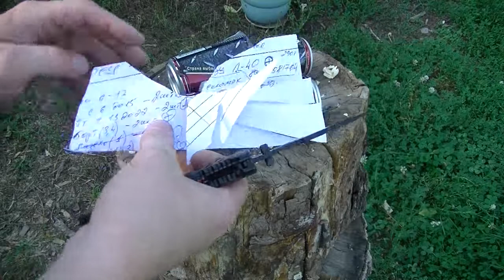Boker AK-14 тесты клинка, стропореза, стеклобоя.